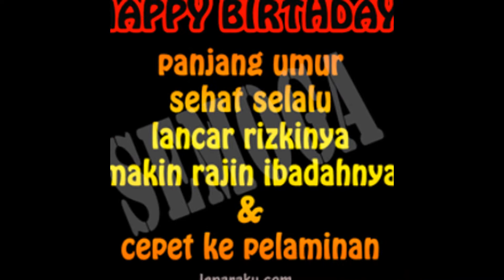Happy Birthday My Dear Friend - Waves